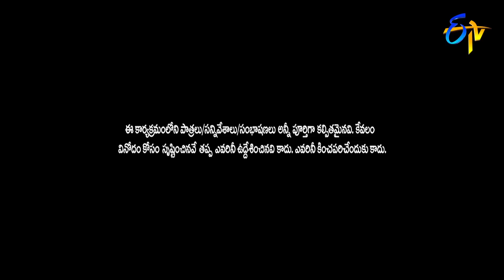Jabardasth | 16th May 2019 | Full Episode | ETV Telugu